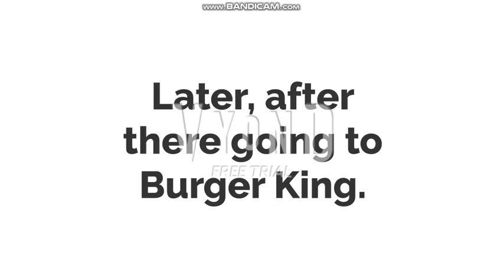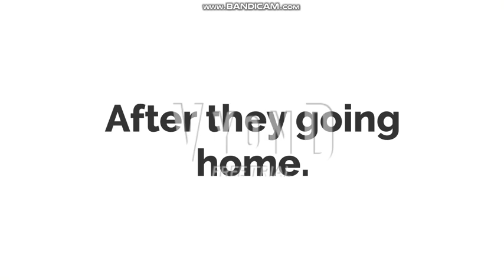Dora Misbehaves at Burger King/Grounded